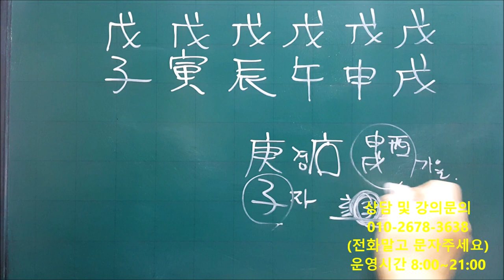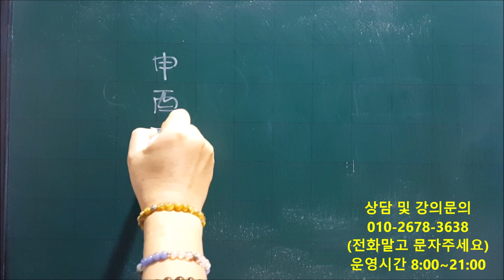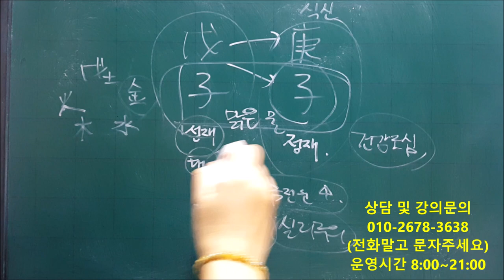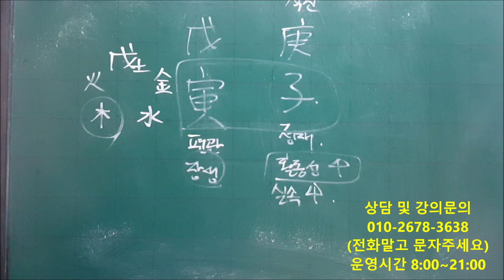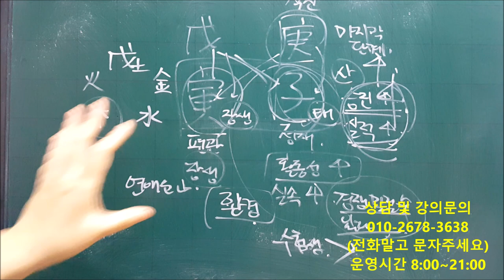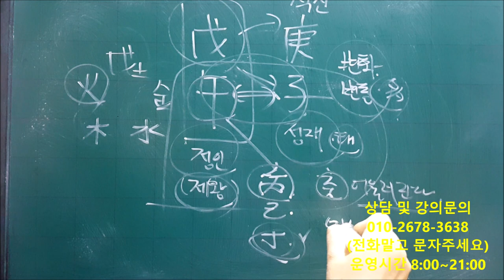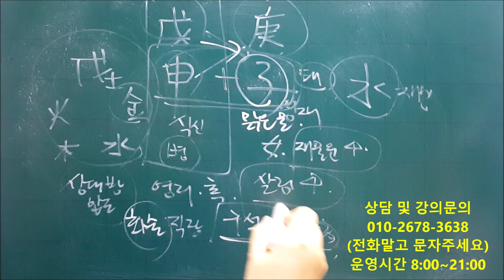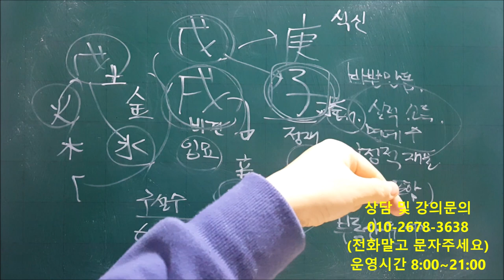│사주│무토(戊土)일간 경자년(庚子年) 간단운세